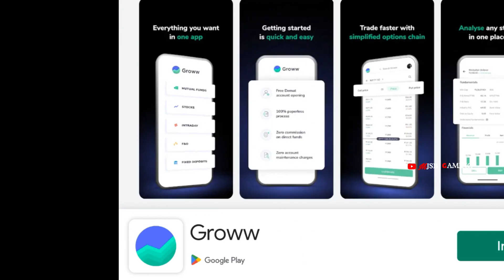new thiruchandur murugan temple mod for bus simulator Indonesia Tamilnadu map mod for bussid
Pls support me frnds 🙏

This mod will support for all versions so download and enjoy the mod frnds

Thanks for 18.5k+ family
thanks for your love and support

mod by

                 🚧🚌MJSB GAMING 🚌🚧